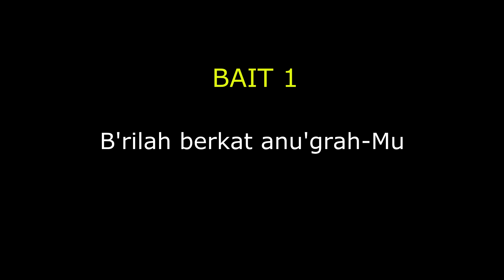PPR No 18 Kasih Ilahi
PPR Sinode GKT